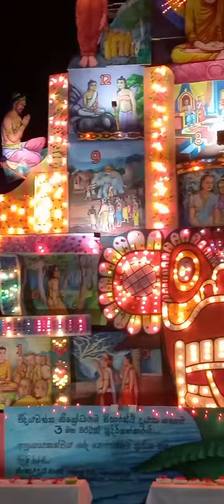Lovely is History U